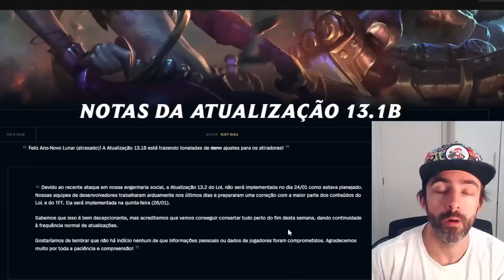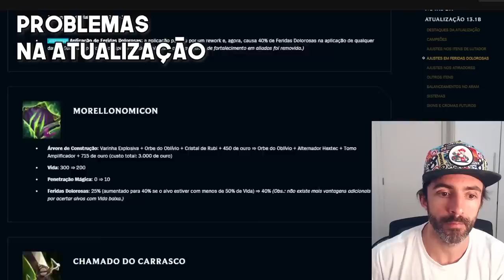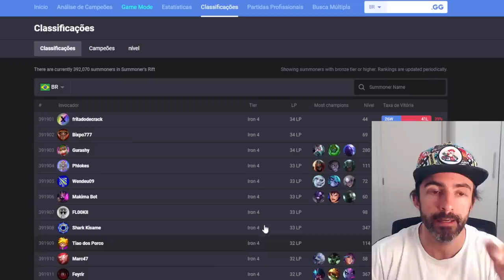LOL EM MÁ FASE! PREJUÍZO MILIONÁRIO E JOGO REPLETO DE BUGS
League of Legends está na sua pior fase desde o lançamento

0:00 Intro
00:50 Modos de jogo
01:36 Novos bugs no LoL
04:58 Problemas na atualização
06:23 Todos reworks atrasados
07:16 Jogadores abandonando o LoL
07:58 Novo suporte do LoL
08:24 Rework da Yuumi

Song title: [Shadow Island]
Artists: [Tokyo]

Song title: [We Shop Song]
Composed by